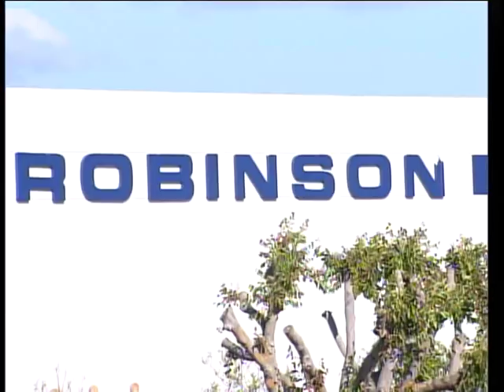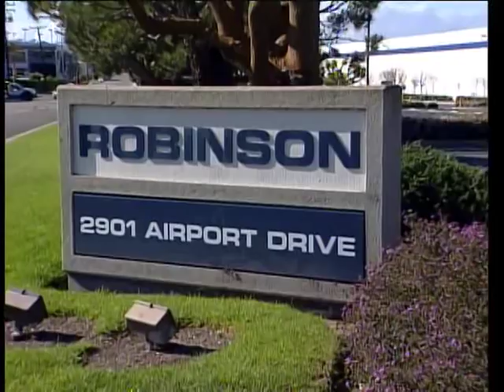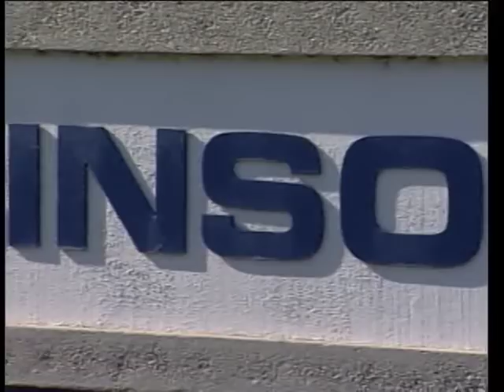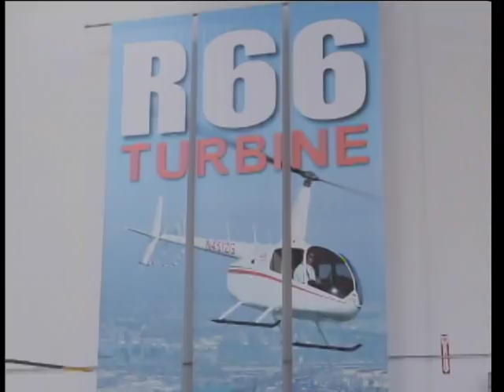Common Cents 04.14 - Robinson Helicopter Co.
Common Cents is a half-hour show that explores local companies and small businesses, introduces viewers to the people behind the scenes and provides a comprehensive look at their operations, history and mission. Common Cents promotes a supportive relationship among the business community, the city government and the community at large.

Show #04.14
featuring
Robinson Helicopter Co.

Cablecast: 4/09/2014 - 5/07/2014

Founded in 1973 by Frank Robinson, Robinson Helicopter is currently the world's leading manufacturer of civil helicopters. Robinson employs approximately 1000 employees and has a factory overhaul program for older aircraft and conducts monthly safety courses for helicopter flight instructors and maintenance technicians. Located in Torrance, Robinson's factory was designed and built for helicopter manufacturing. To maintain the highest quality, most operations including welding, machining, assembly, painting and flight-testing are performed at the 617,000 sq. foot Torrance facility.

Exclusively on the Torrance Time Warner Cable Television System Channel 3,

Common Cents airs daily on CitiCABLE
5:30AM, 10:30AM & 8:30PM

Contact CitiCABLE e-mail or call if you have any questions, comments, concerns or would like to be considered for a future episode of Common Cents.